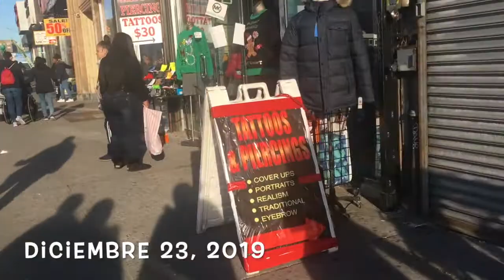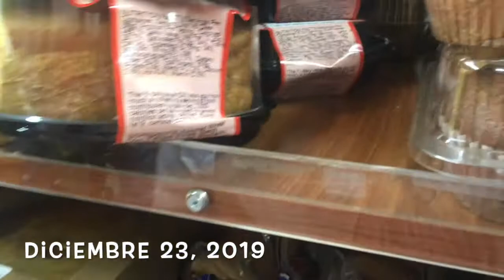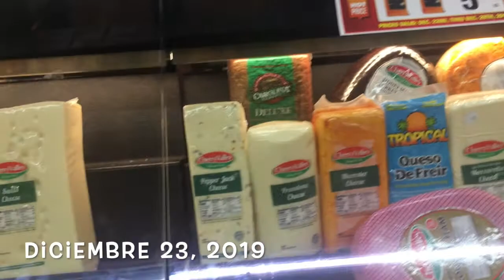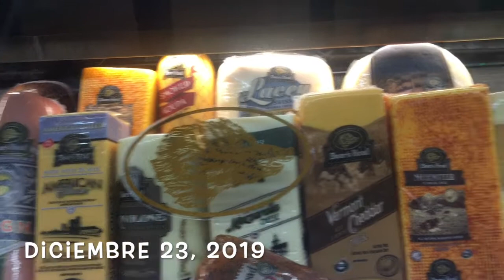Comprando la Cena navideña 2019...